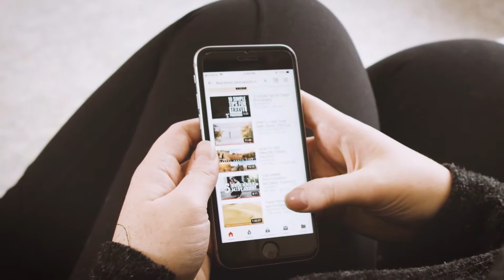Never Get High On Your Own Supply | February 9th, 2020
Keith Simon will continue in our sermon series, Genesis: The Strange but True Story of Everything, teaching from Genesis 11:1-9 with a sermon titled, "Never Get High On Your Own Supply."